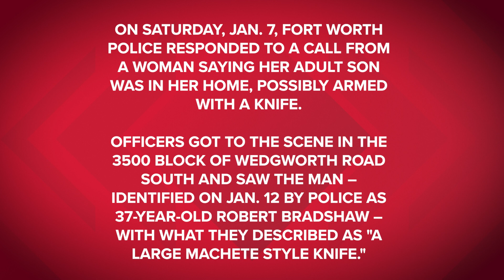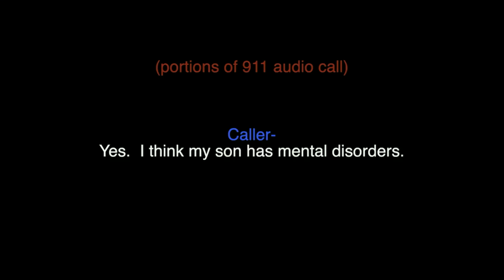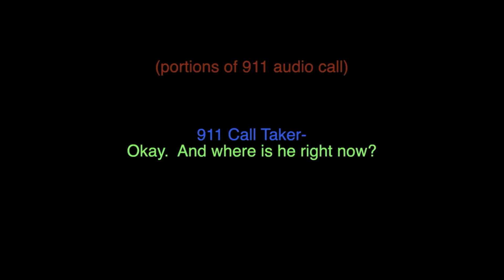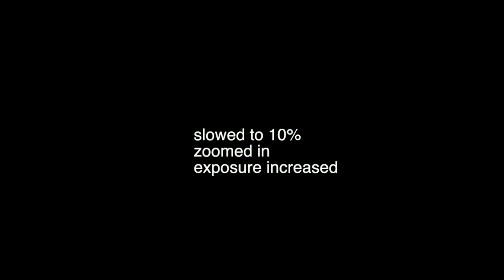Fort Worth PD releases edited footage of officers fatally shooting man with 'machete style knife'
In the video, an officers is heard saying "get your taser out" after giving the man demands to drop his knife. The man then runs toward the officers and is shot.